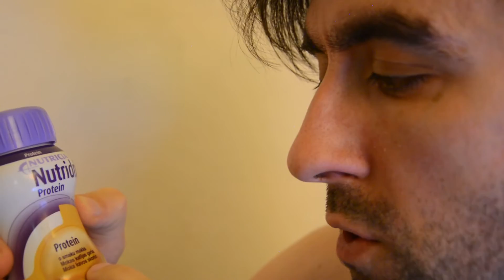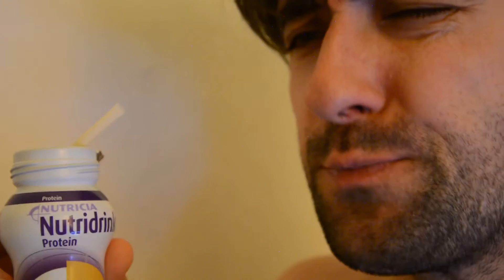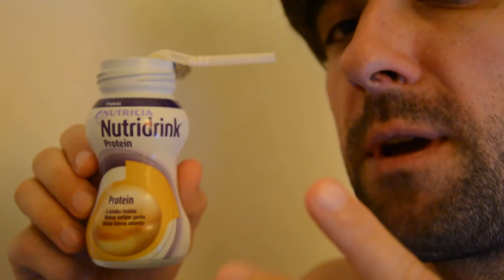Nutricia Nutridrink - UNBOXING